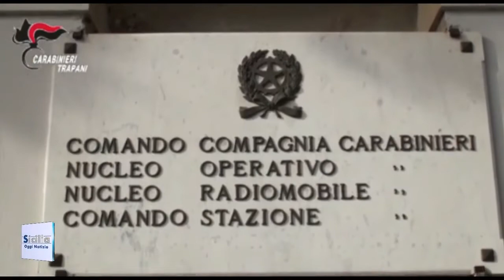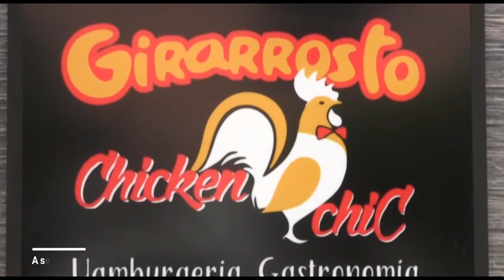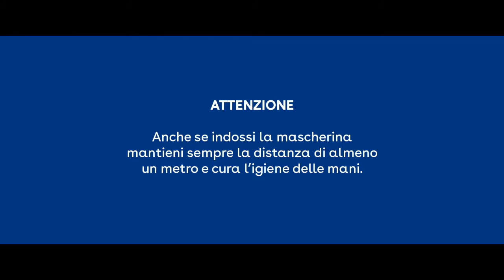TG News del 01 Giugno 2020